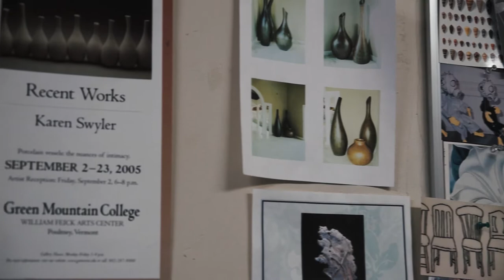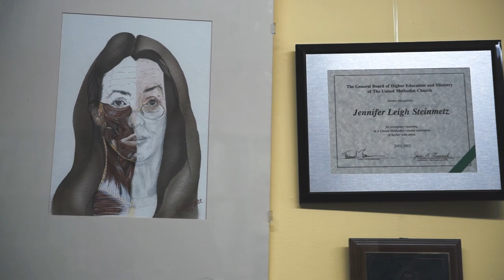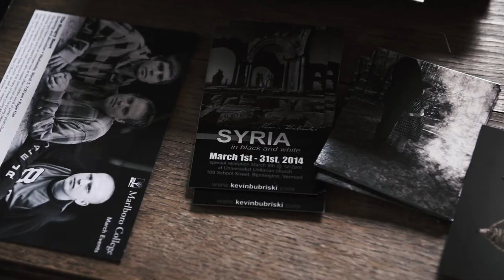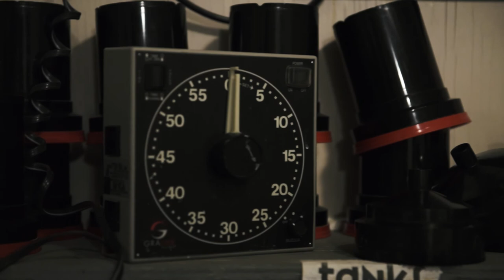Inside Look - Green Mountain College // Art Department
Shot And Edited By Swan Azure & Daniel Schechner
Media Practicum Community Project
a LIFEINTHEBOONIES production

* * * for best viewing experience watch in HD 1080p * * *